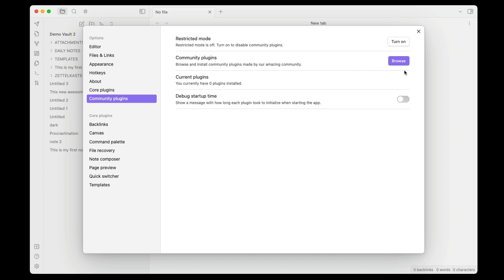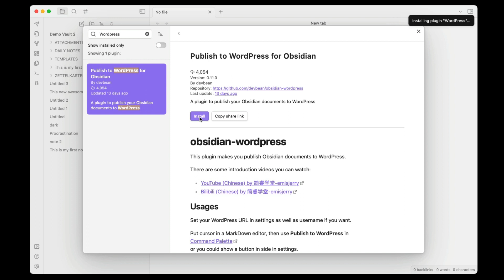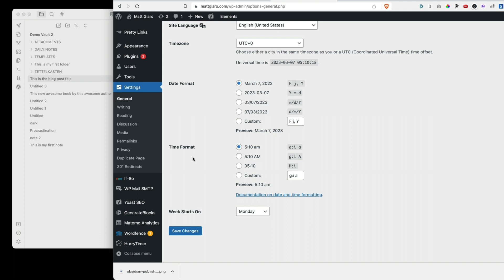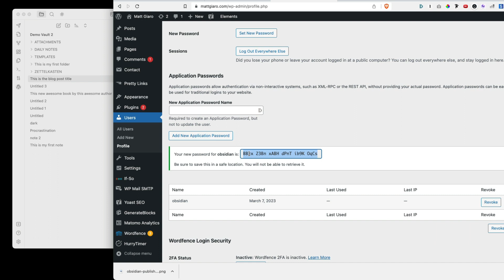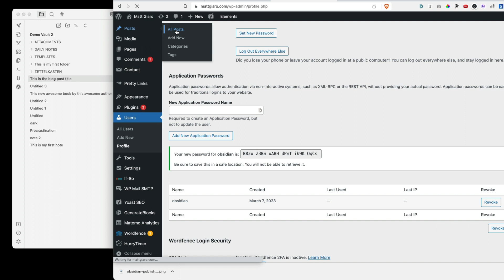Obsidian To WordPress: Step-by-Step Tutorial To Blog Without Leaving Obsidian!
This video shows you to integrate Obsidian with WordPress.

One of the best ways to be able to blog consistently is to reduce the amount of friction. And if you're taking notes with Obsidian and write your blog articles in it, then I have great news for you. The Obsidian Wordpress Publish plugin allows you to publish directly to your wordpress site. This video shows you how